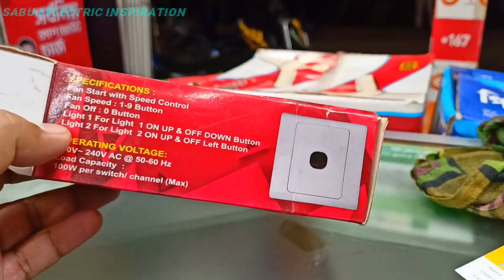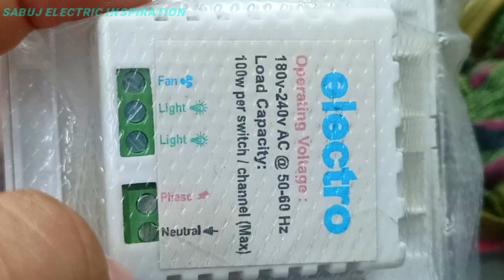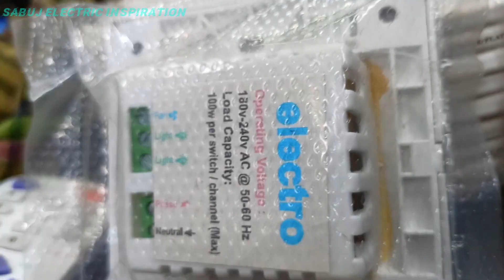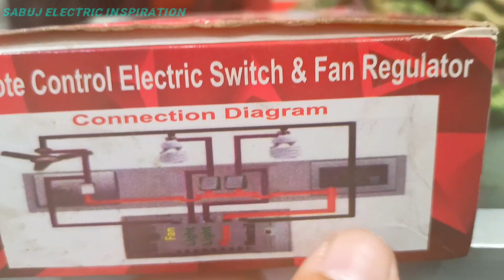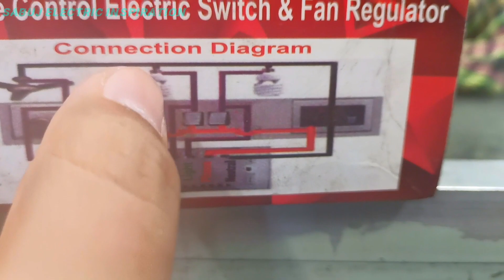রিমোট কন্ট্রোল সুইস যেভাবে কানেকশন করবেন। Remote Control Switch Connection.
আজকের ভিডিওতে রিমোট কন্ট্রোল সুইস যেভাবে কানেকশন করবেন সেই বিষয়টি সুন্দরভাবে ব্যাখ্যা করা হয়েছে।

ভিডিওটি বুঝতে সমস্যা হলে কমেন্ট করে জানিয়ে দিন আপনার মতামত।